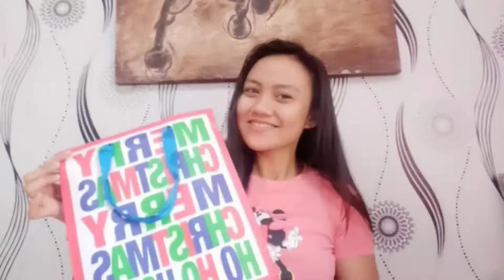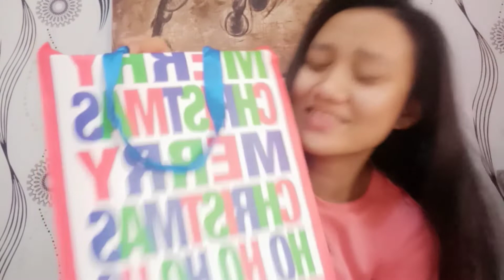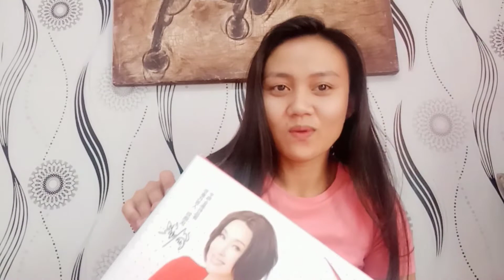UNBOXING GIFT|| pairofshoe maroon/ Mjel Official